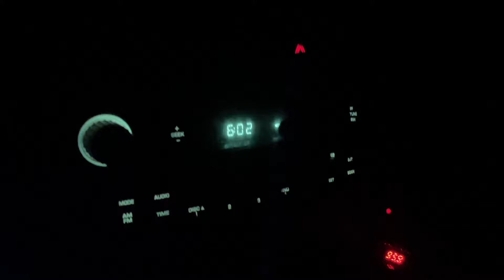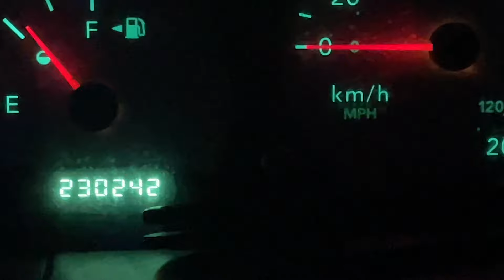Moving furniture with the boys. Picked up a bed!